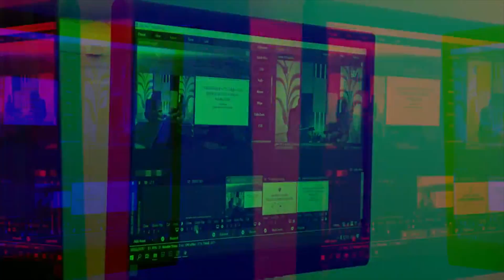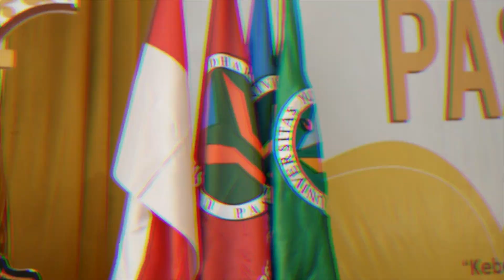BEHIND THE SCENES PASOPATI ONLINE DAY 2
Hai, Maba Yudha!

Pertama kalinya PASOPATI online dilaksanakan, tentu saja dikarenakan tuntukan kita harus mematuhi protokol kesehatan. Tetapi tidak mematahkan semangat kami dalam mempersiapkan PASOPATI 2020. Berikut ini adalah video di balik layar kegiatan Pasopati Online dalam mempersiapkan live streaming.

Yuk, simak video Pembukaan Pasopati 2020